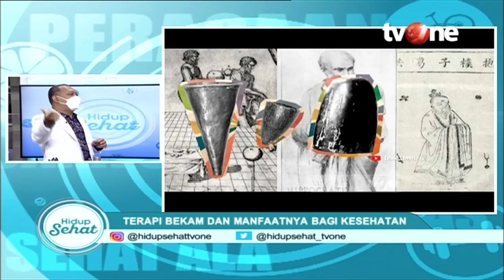Hilangkan Racun dengan Bekam | Fakta Atau Mitos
Hidup Sehat tvOne - Hilangkan Racun dengan Bekam | Fakta Atau Mitos
Terapi bekam adalah salah satu pengobatan alternatif kuno yang masih banyak digemari hingga kini. Bukan tanpa alasan, manfaat terapi bekam dipercaya dapat membantu mengurangi rasa sakit, peradangan, melancarkan aliran darah, dan sebagai relaksasi. Benarkah demikian?

Narsum
dr. Agus Rahmadi, M.Biomed, M.A

Thankyou ☺❤
Hidup Sehat